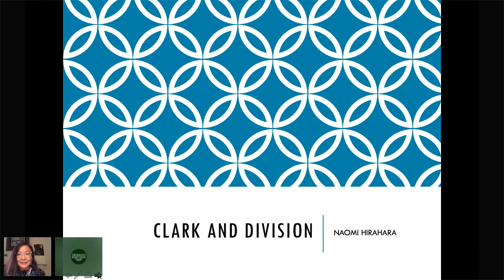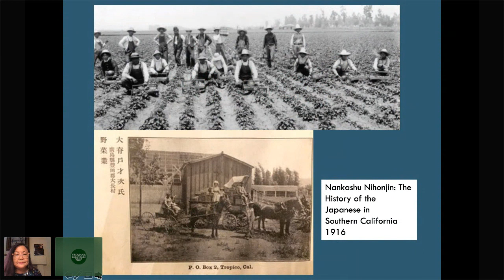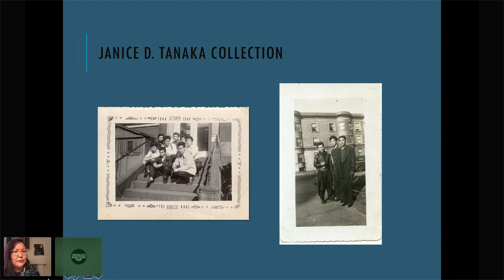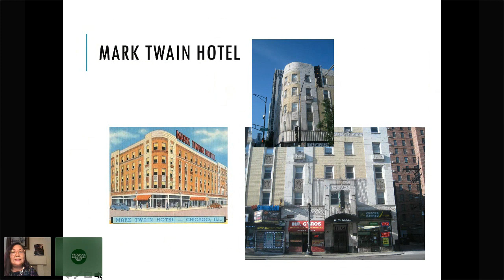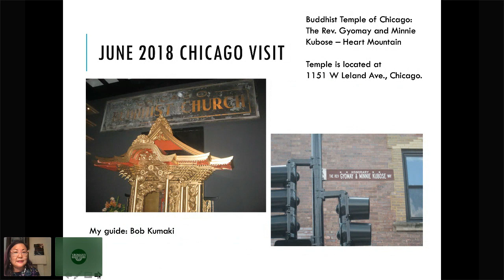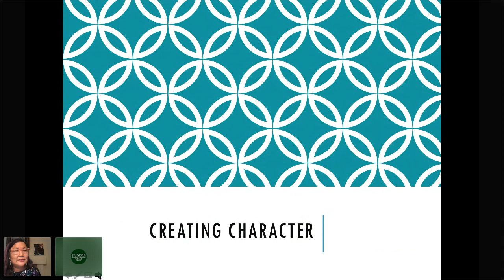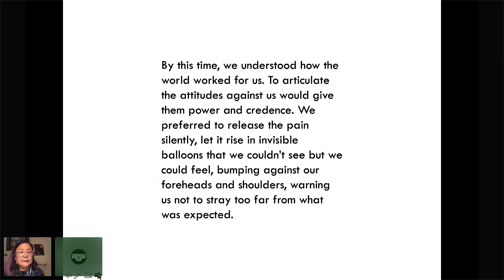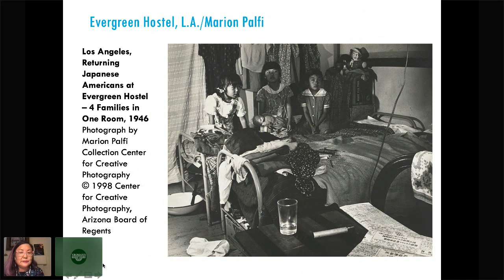Naomi Hirahara discusses "Clark and Division"